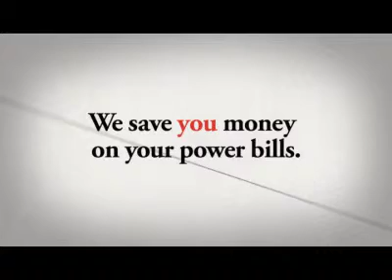Mississippi Power Energy Saving Tip Pre-Roll "Paperless Billing"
One of a series of web pre-rolls created for Mississippi Power via The Godwin Group.